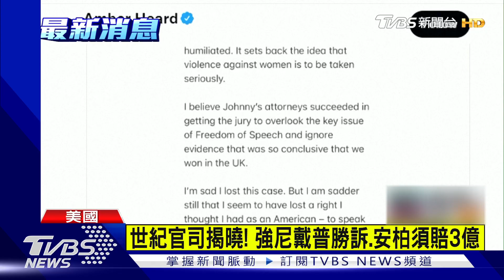世紀官司揭曉! 強尼戴普勝訴.安柏須賠3億｜TVBS新聞